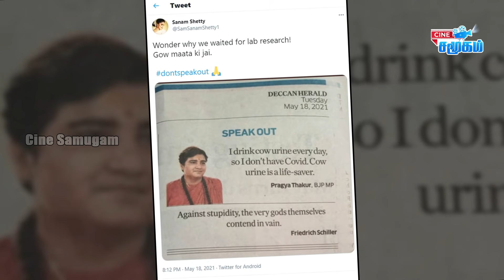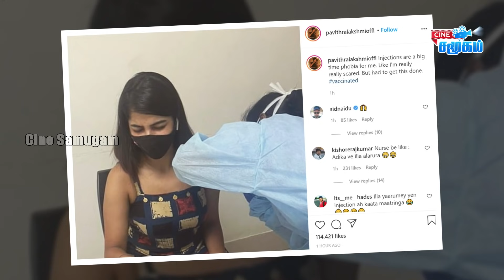Nayanthara Vaccination Photo issue goes controversy || Bigg Boss Sanam Slams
Nayanthara Vaccination Photo issue goes controversy
Nidhi Agarwal donates to Corona relief fund to CM fund.
Bigg Boss Sanam Slams Madhya Pradesh MP
Cook With Comali Pavithra requested fans to pray for her Father
Super Singer Sam Vishal singing video and he dedicated this song to Sid Sri Ram
Arun Vijay Latest Photoshoot
Zee Tamil Serial Actress Reshma and shabana lockdoen funtime
Pandian Stores fame Venkat Family photo